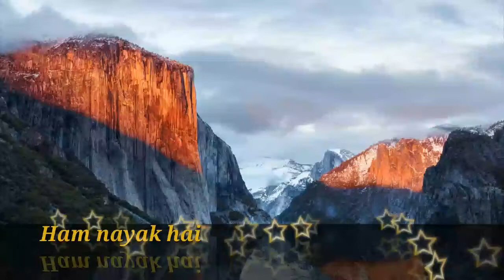एक कदम राष्ट्रीय नायक सैना की और। rastriy nayak sena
एक कदम राष्ट्रीय नायक सेना की ओर।मुसीबतें हमारी जिंदगी की एक सच्चाई है कोई इसको समझ लेता है तो कोई पूरी जिंदगी इसका रोना रोता है जिंदगी के हर मोड़ पर हमारा सामना मुसीबतों से होता है इसके बिना जिंदगी की कल्पना नहीं की जा सकती जो डटा रहा वह असली विजेता है।
My new technical YouTube channel Rajasthan YouTube